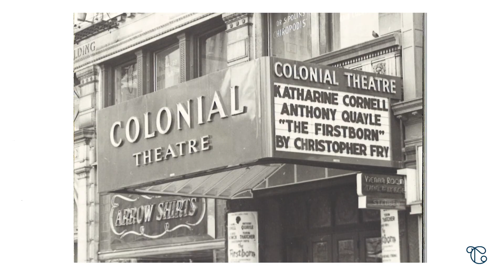myColonial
So many of us have a Colonial story. Together they are MyColonial.
To commemorate the re-opening of one of the most historic theatres in the country, a group of luminaries including Harvey Fierstein, Mindy Kaling, Sarah Jessica Parker, Chita Rivera, Tommy Tune and more gathered to share their stories about Boston's crown jewel.

Share your stories with us - here, and across social media. Use the hashtag myColonial so we're sure to see them.

Credits:
"Parade on Boylston Street" photo courtesy of the Boston Public Library, Leslie Jones Collection.

Various black and white photography of Colonial Theatre by Friedman-Abeles © The New York Public Library.

Boylston St, 1902 (Ben Hur marquee) and Horse & Buggy Photography: Boston Pictorial Archive, Boston Public Library.

"Woman of the Year" Grand Staircase Company Photo and "My One and Only" Grand Staircase Company Photo, both courtesy of Jon B. Platt Foundation.

Hal Prince and "Follies" Company Grand Staircase photo by Bill Yoscary.

"La Cage aux Folles" Grand Staircase photo by Jon B. Platt.

Photos of the refurbished Emerson Colonial Theatre by Patrick Farrell.